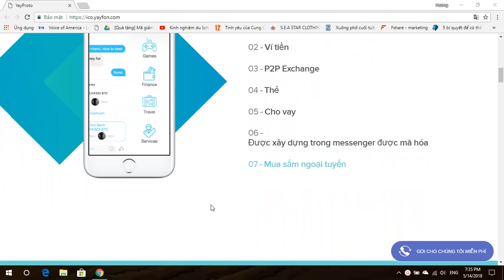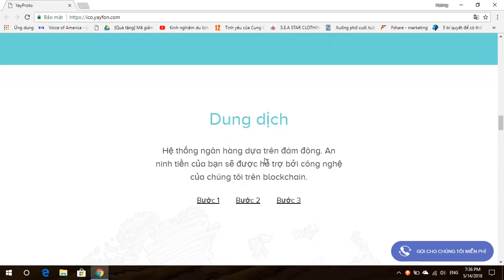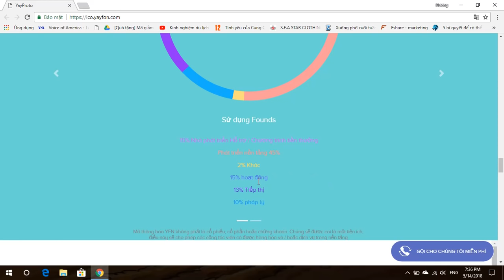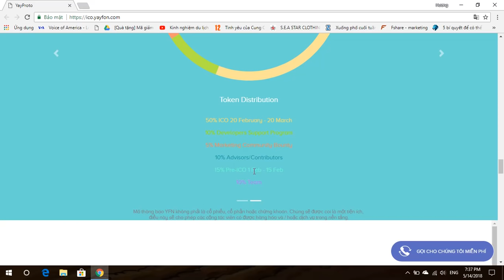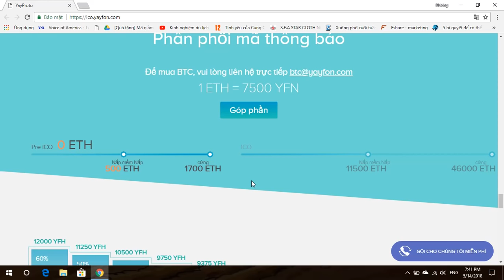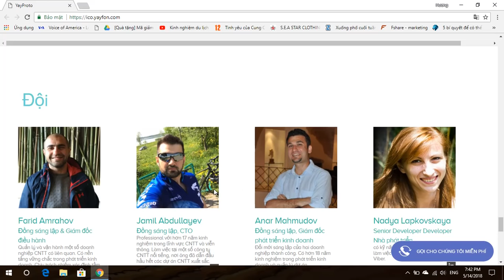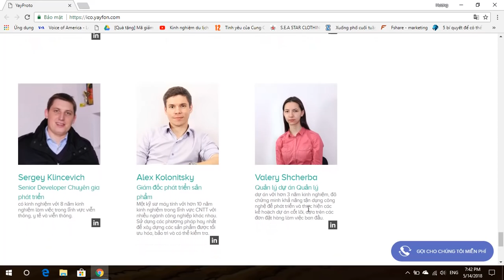Phân Tích Và Đánh Giá Yayfon ICO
PRE-IСO [12 February, 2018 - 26 March, 2018]
IСO [23 April, 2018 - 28 May, 2018]

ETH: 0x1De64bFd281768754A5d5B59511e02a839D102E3